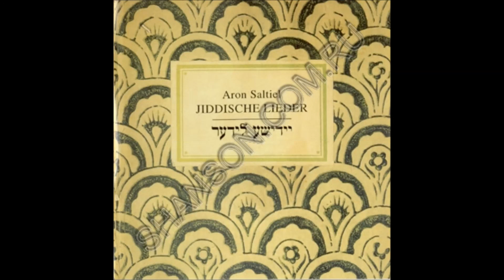Aron Saltiel - Ich lieg hinter Grattes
Artist: Aron Saltiel
Album: Jiddische Lieder - 1994

Tracklist:
01. Djankoje
02. Schejn bin ich, schejn
03. Die Mame is gegangen
04. Margeritkes
05. Hob ich mir a Spann
06. Ich lieg hinter Grattes
07. Bulbe
08. Homentaschen
09. Die alte Kasche
10. Amol is gewesen a Majsse
11. Dire-Geld
12. 10 Brider
13. Ojf die Felder
14. Scha! Still!
15. As der Rebbe Elimelech
16. Muh asapro
17. Niggun